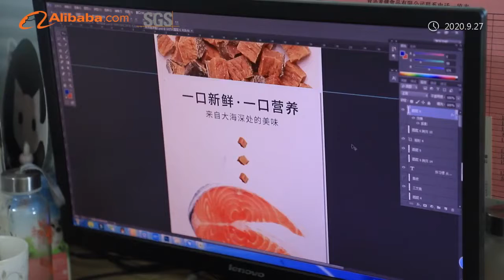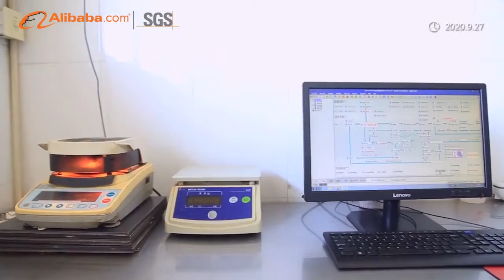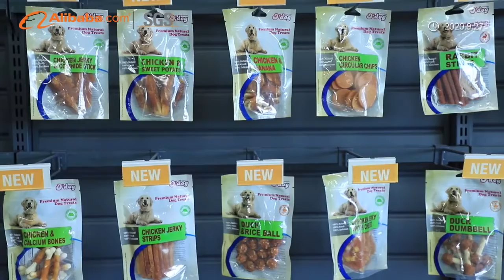QINGDAO MYJIAN COMPANY PROFILE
QINGDAO MYJIAN was established in the year 2005, the company focuses on the Production Research and Development of the pet treats. Now we can offer a full range of dog and cat treats.
Welcome you from all over world visit our factory for communicate and exchange ideas.